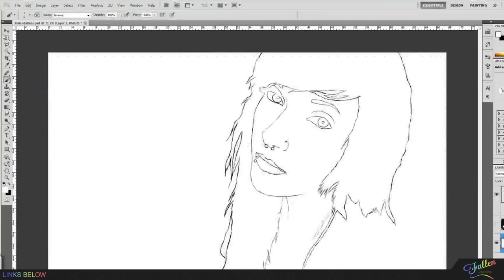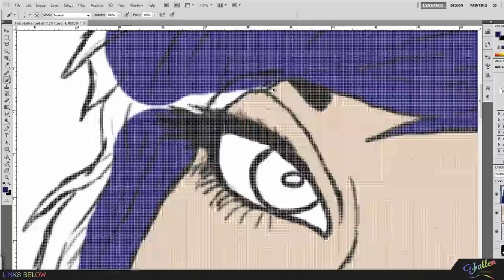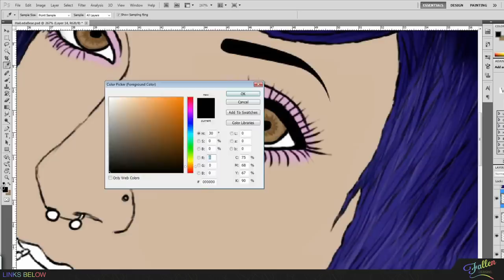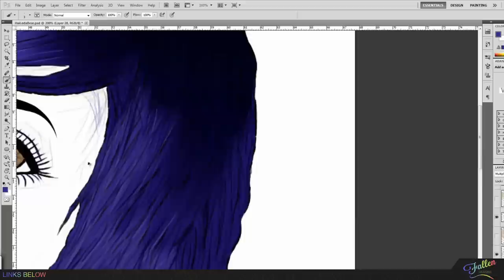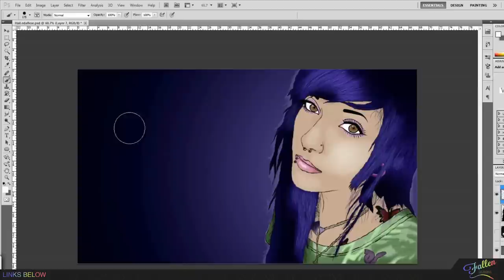Speed Art | Leda Monster Bunny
Hey guys, this is the first ever drawing/illustration i had done when i first got a graphics tablet, which cost me only £15 so it wasnt very good. I now have the Wacom Bamboo Pen in case anyone was wondering. This is Leda aka (Leda Monster Bunny) a pretty big youtuber so go check her out!
I cannot remember how long this actually took me since it was a while back, also if your're wondering why some of the screen is missing, i had to cut out my previous banner at the bottom of the video since i didnt have the project file anymore. Hope you guys like this one and it would help me a lot if you could tweet the link to her, i want her to see it! Thanks
The song link below, i made the video to the song, so i hope you like that also.